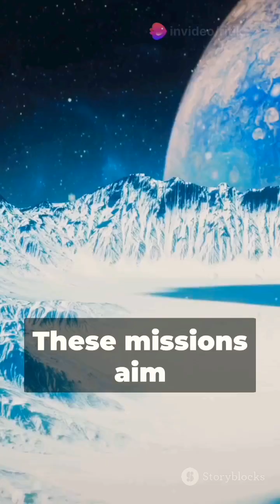Jupiter's New Moons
Explore the fascinating world of Jupiter's newly discovered moons in this captivating video! 🌌

Jupiter, the largest planet in our solar system, has just set a new cosmic record by adding 12 more moons to its ever-growing family, bringing the total count to an astonishing 92 moons. 🌍

Join us as we delve into the details of these newly discovered celestial companions, uncovering their unique characteristics, orbits, and the potential insights they offer about Jupiter's formation and evolution. 🔭

Prepare to be amazed by the sheer scale and complexity of our solar system, and how even the most well-known planets can still hold secrets waiting to be unveiled. 🌠

OUTLINE:

00:00:00 Jupiter's New Moons: A Cosmic Record!